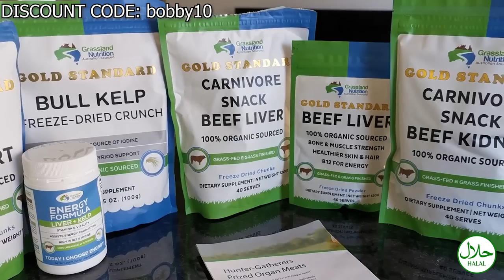Christian reacts to 10 Major Signs Before Judgement Day - (The Final Days)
Christian reacts to 10 Major Signs Before Judgement Day - (The Final Days) Original Video:

What will happen before Judgement Day? How do Muslims know that the Final Days have come? Is the Islamic End Times comparable to Christianity? In todays video by Merciful Servant  we will react to the 10 Major Signs before Judgement Day.

God bless!